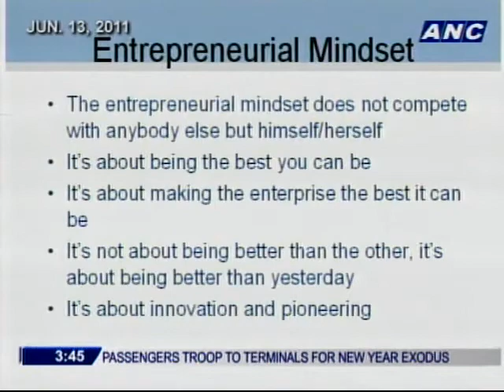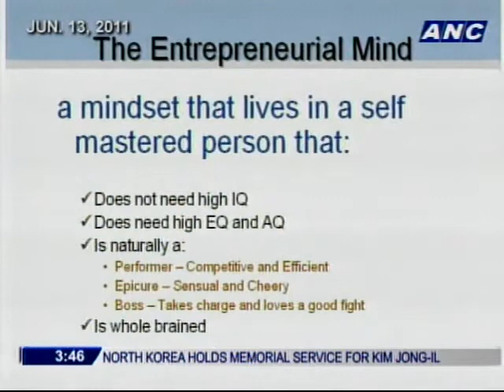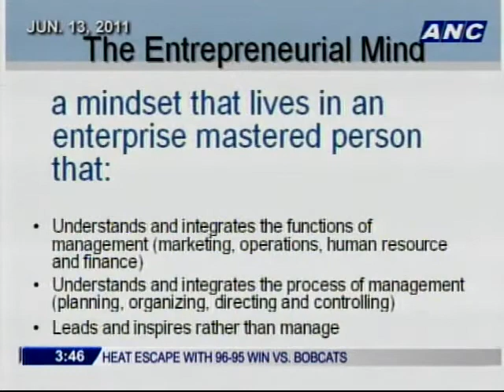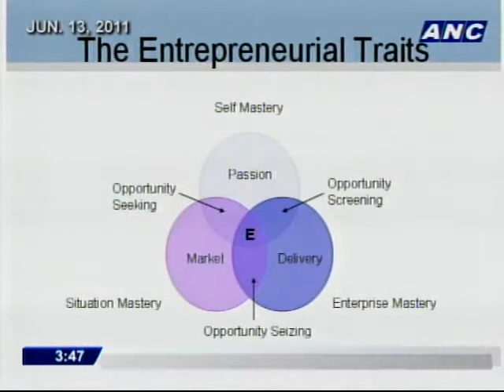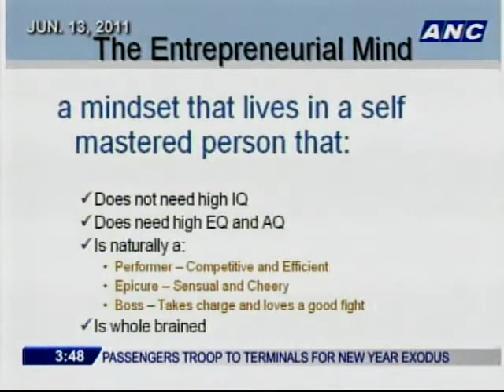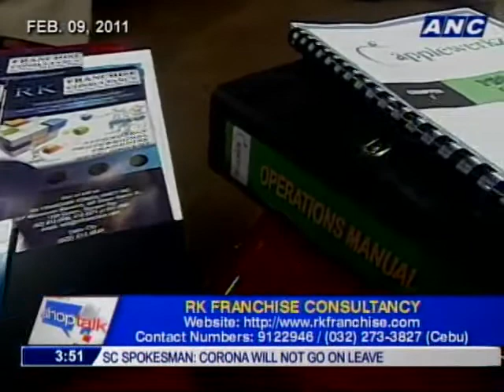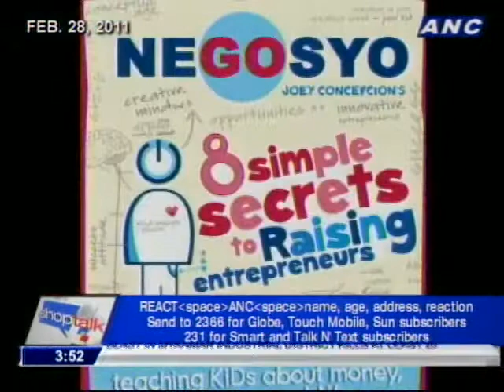ANC Shop Talk: Best of Shop Talk 2011 Part 1 2/2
ANC Shop Talk: Best of Shop Talk 2011 Part 1